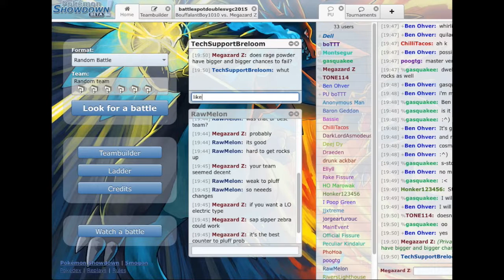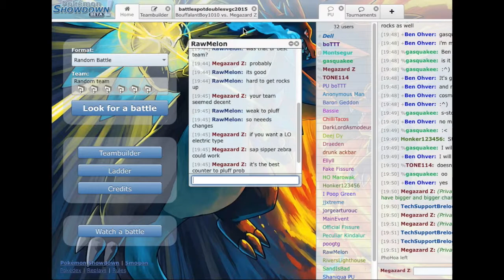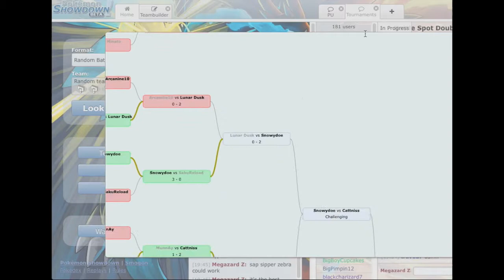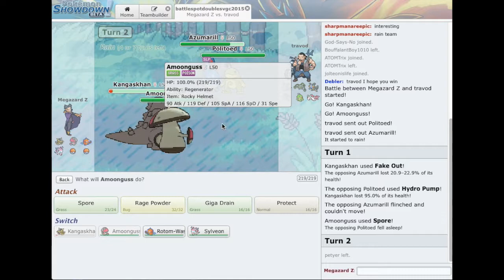How do you vgc lol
lol idek